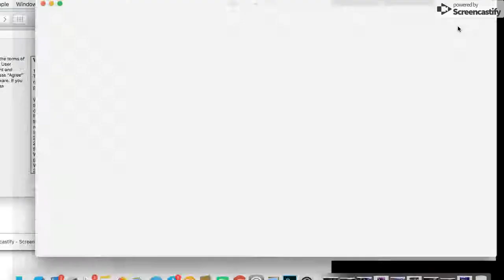Feb 28, 2019 7:15 PM